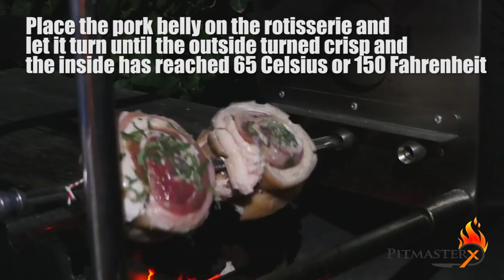PORK BELLY on the ROTISSERIE - SPIT ROAST PORK BELLY - crispy skin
Oh.. you guys are in for a treat. Pork Belly on the rotisserie makes your hart skip a beat. Looks good taste amazing! Excellent recipe for the holiday season.

Expert level: I've done it before

Total cooking time:    1 hour 55 minutes
Preparation time                     30 minutes
Cooking time               1 hour 25 minutes

Ingredients:
Pork belly               - 1 (serves 3 adults)
garlic cloves          - 3 garlic cloves
fresh sage              - a bunch
fresh rosemary      - a few twigs
salt                           - 2 pinches for inside and 2 tablespoons on the skin
pepper                     - a pinch

Suggested tools:
garlic press
wood chunks
Cutting board

Planning & Schedule:
1h55m -Start your barbecue and set it up for direct grilling
1h25m - Cut the skin of the pork into cubes (only the skin)
1h20m - Braise the skin in a thin layer of boiling water for a minute
1h15m - slice in to the meat side of pork belly to help spread the herbs.
1h10m – Puree the garlic cloves, chop the fresh herbs and spread them on the meat side of the pork belly together with some salt and pepper.
1h05m - Roll up the pork belly and cut it in 2 pieces. Then place it on a skewer
1h00m - Let the pork belly roast over indirect heat until the core temperature reaches 65 degrees Celsius or 150 degrees Fahrenheit.
0h00m - Enjoy this superlicous meat!!

Share your pictures or ask me questions on my facebook forum

Title: Hold on 2 me
Artist: Barrie Gledden